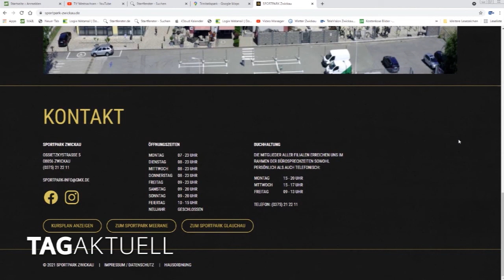Sportpark - jetzt wieder via TV trainieren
Von den Maßnahmen, die kürzlich zur Eindämmung der Pandemie beschlossen worden sind, ist auch die Fitnessbranche betroffen.
Wie bei den zurückliegenden, coronabedingten Schließungen, wird man im Sportpark Zwickau kurzerhand eine Idee wieder zum Leben erwecken.
Obwohl keine Gäste mehr zum Training in den Sportpark kommen dürfen, haben sie trotzdem die Möglichkeit, die verschiedensten Einheiten zu absolvieren.
Am gestrigen Nachmittag liefen die Vorbereitungen, um genau das vorzubereiten, was noch in dieser Woche starten wird.
Verabredet waren wir mit Dr. Sven Zeißler vor Ort.